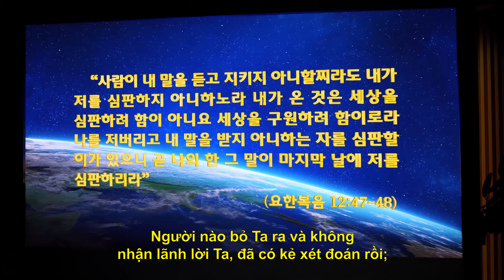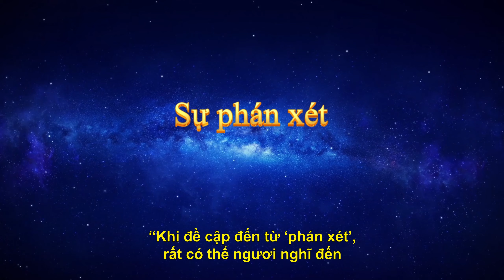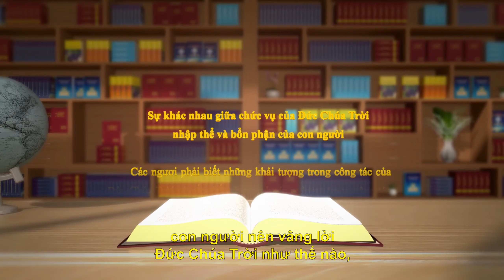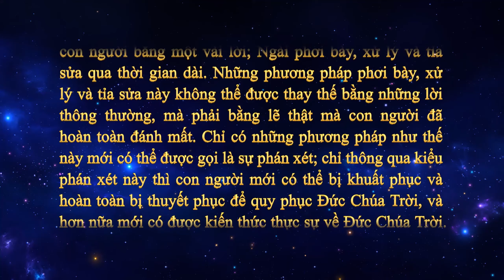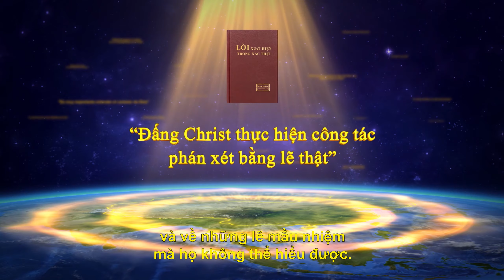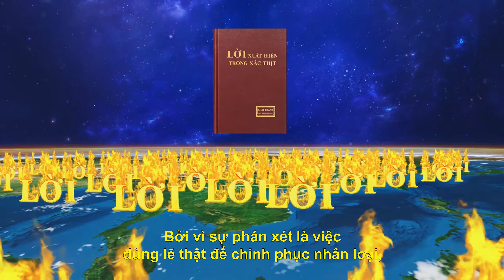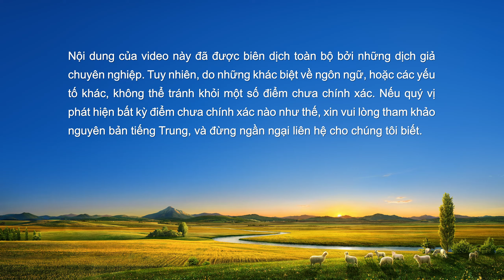Những mầu nhiệm của công tác phán xét đã được mặc khải (Trích đoạn nổi bật)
Phim Phúc Âm | Những mầu nhiệm của công tác phán xét đã được mặc khải (Trích đoạn nổi bật)

Vài người tin rằng sau khi Đức Chúa Jêsus phục sinh và thăng thiên, Đức Thánh Linh giáng lâm để cải thiện con người vào lễ Hạ trần. Ngài quở trách thế giới tội lỗi, công chính và phán xét. Khi chúng ta tiếp nhận công tác của Đức Thánh Linh và ăn năn với Chúa vì tội lỗi của mình, chúng ta đang trải qua sự phán xét của Chúa. Công tác được Đức Thánh Linh thực hiện vào lễ Hạ trần là công tác phán xét của Đức Chúa Trời vào thời kỳ sau rốt. Cách chúng ta tiếp nhận có đúng không? Sự khác biệt giữa công tác của Đức Chúa Jêsus và công tác phán xét của Đức Chúa Trời Toàn Năng vào thời kỳ sau rốt là gì?